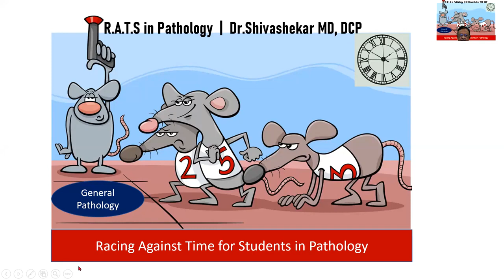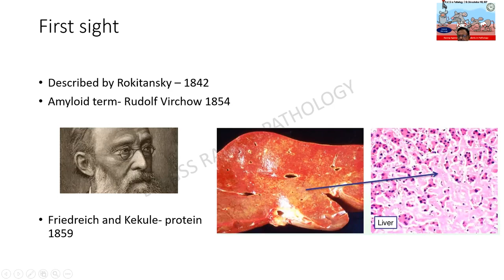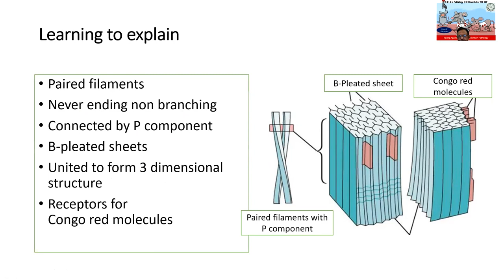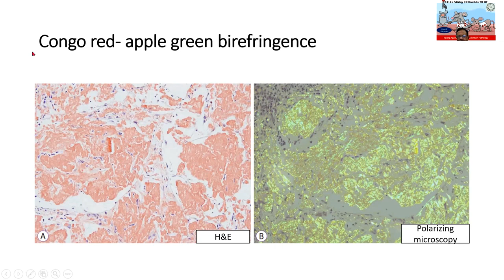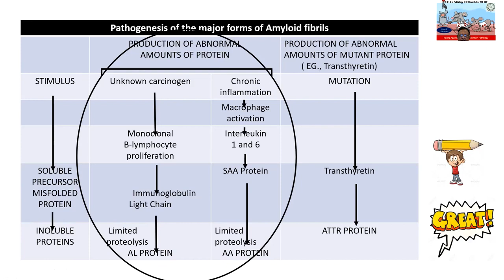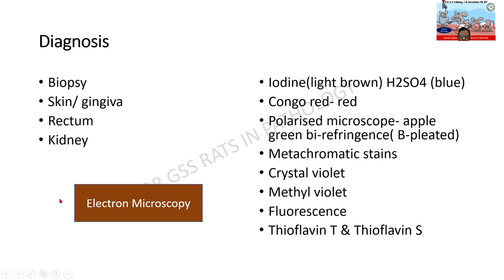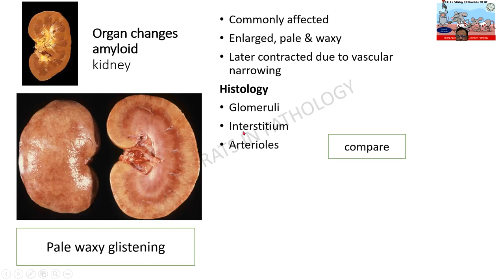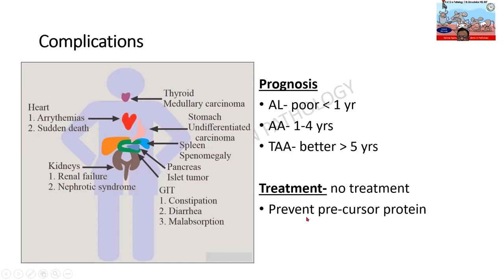Random Rapid Revision MD Pathology AMYLOIDOSIS RATS GAME DR GSS EXAM PG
Abstract without shape & size! Avoid time consumption